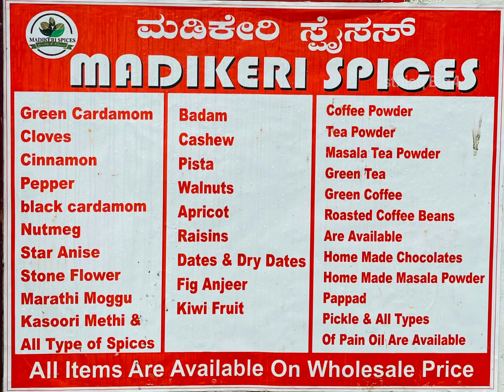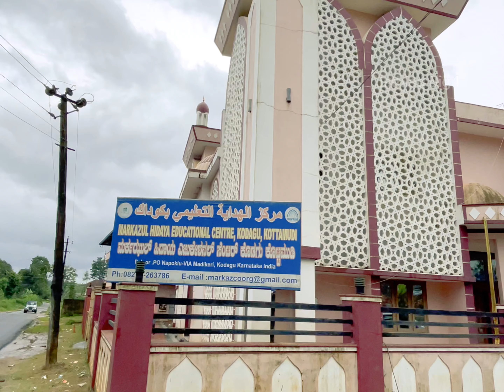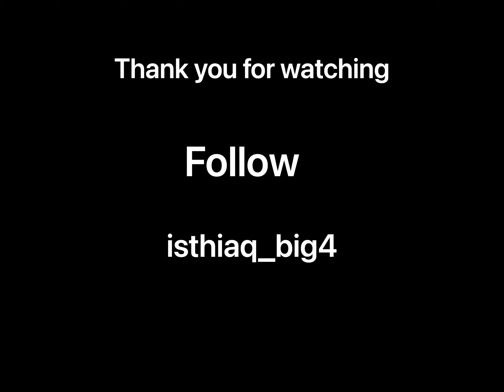No.1 Spices shop in Madikeri | Wholesale | Retail | Isthiaq Big4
No.1 spices shop in Madikeri
Where you can get all the spices and honey wholesale and retail in best price and best quality

Madikeri spices deals with best quality products and spices which you can use for your homes and even you can take it for foreign countries like most of the peoples are already carrying spices from Madikeri spices shop to Gulf countries such as Saudi Arabia UAE Qatar Kuwait and other countries

The shop is located near to the hotel Madikeri heritage

They have the best honey in the market which is directly taken from the forest and you can get even the honeycombs from the shop

Isthiaq Big4